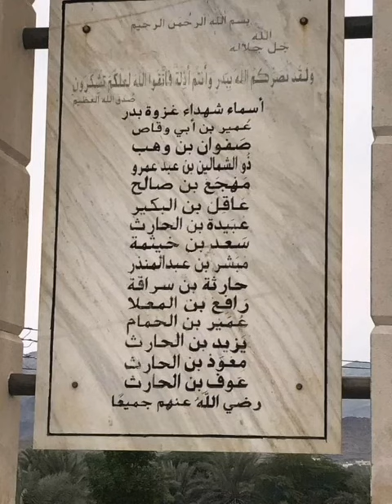ياال بدر ياكرام